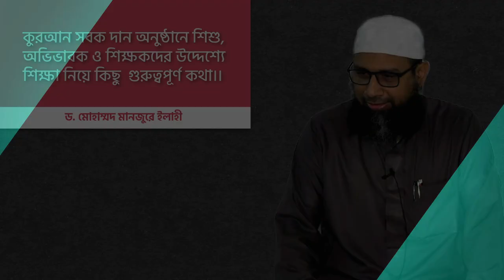কুরআন সবক দান অনুষ্ঠানে শিশু, অভিভাবক ও শিক্ষকদের উদ্দেশ্যে শিক্ষা নিয়ে কিছু গুরুত্বপূর্ণ কথা